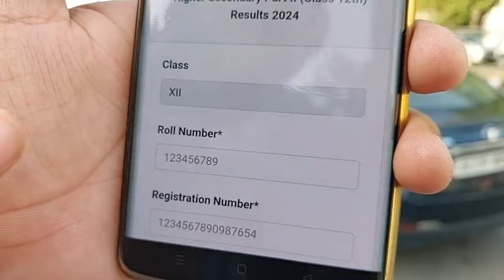Congratulations: JKBOSE ने 12th Class Result किया out..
Congratulations: JKBOSE ने 12th Class Result किया out.. | Dainik State Samachar